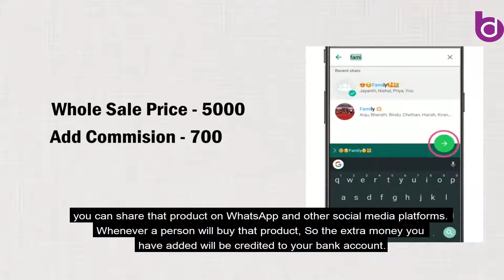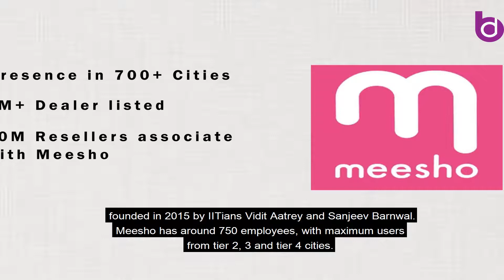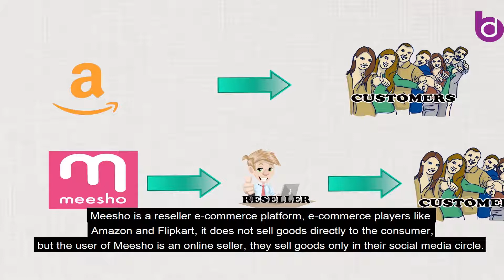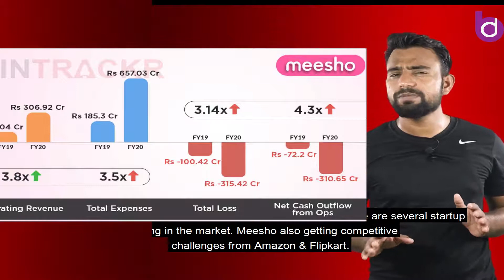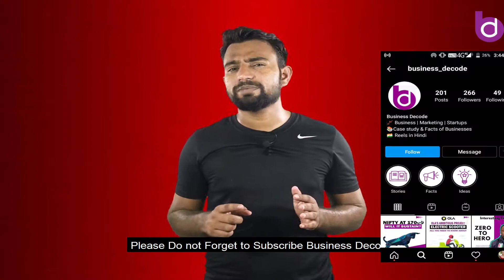Meesho Business Model | Case Study of Meesho | Earning with Meesho.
In this video we have done a detailed analysis on the case study of Meesho.
Meesho is Indian E-commerce plateform for resellers. Popular among youth because they are earning through selling products to the their circles.
Meesho has more than a million dealer throughout 700 cities of India.

🟣Video is in Hindi/Urdu

Video Credits :
In Frame - Dilawar
Post Production - G Fazal